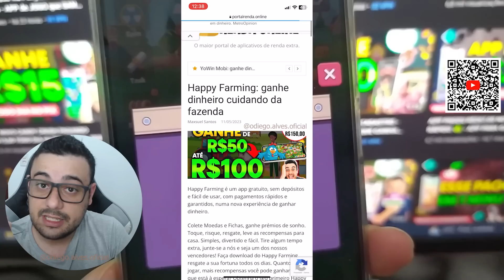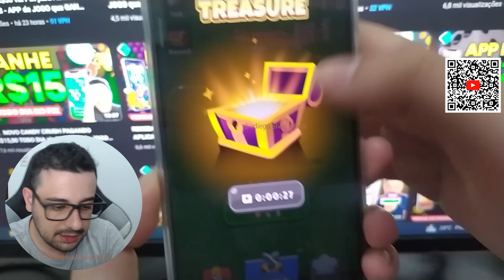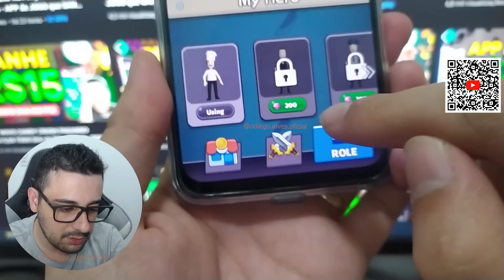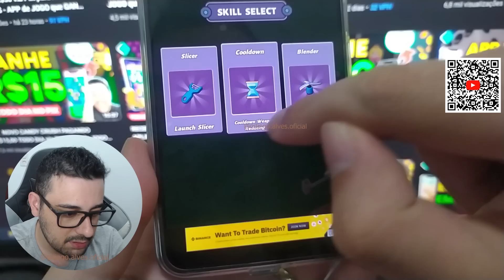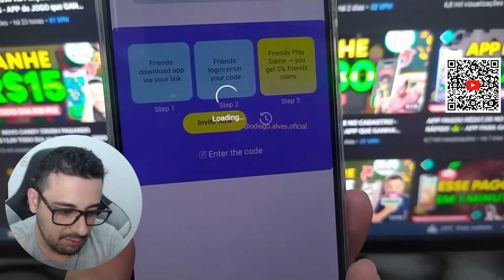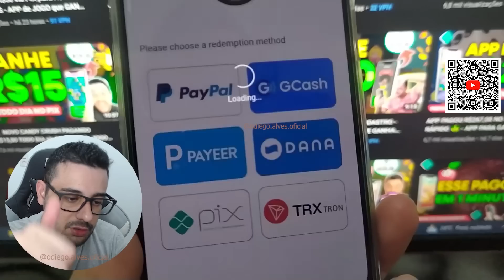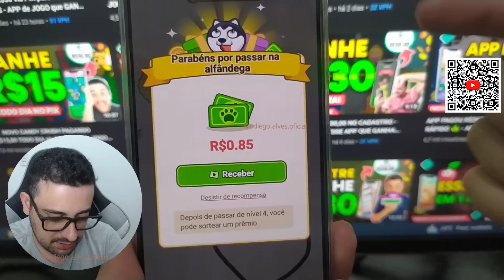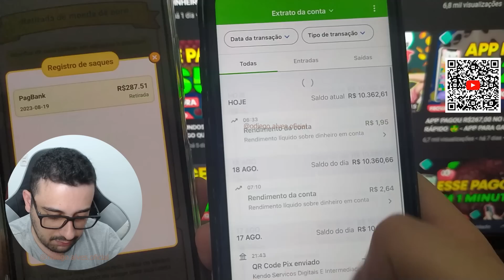APP PAGOU R$287 em 1 DIA via PIX - APP de JOGO QUE GANHA DINHEIRO de VERDADE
Abraços!

00:00​ : Fala ai meu povo
00:05​ : Se INSCREVE no canal, pro Dedo não cair